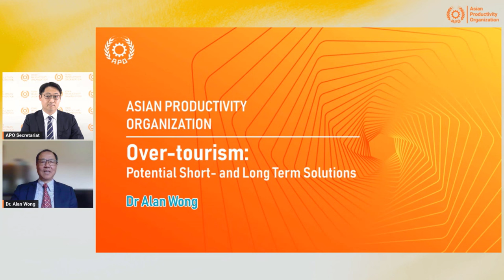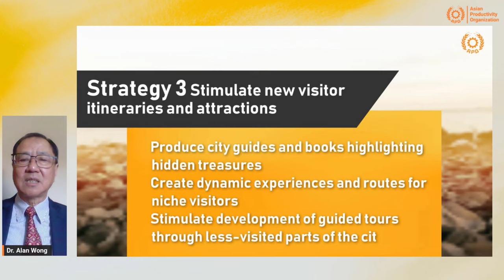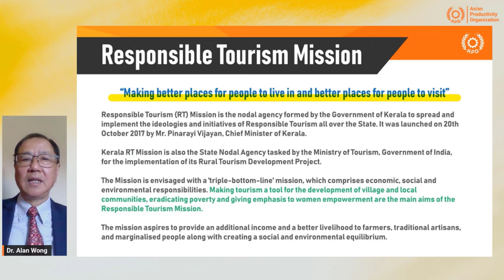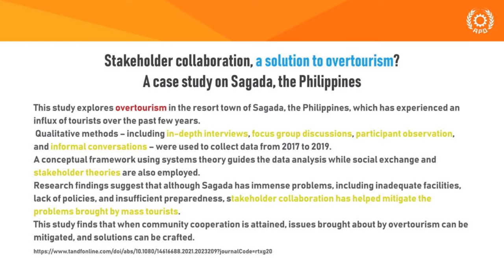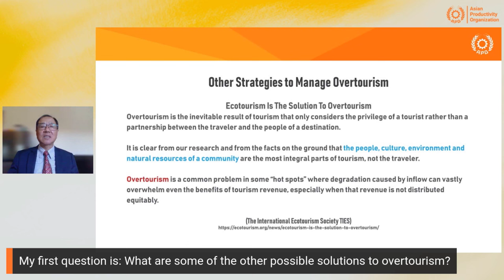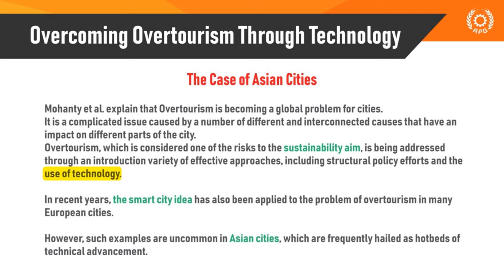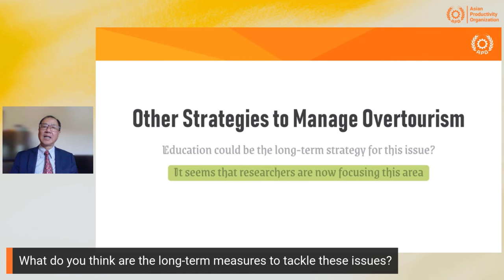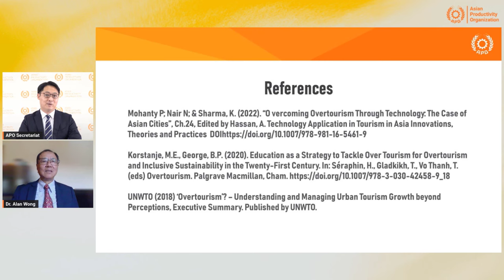Overtourism: Potential Short- and Long-term Solutions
In this compelling P-Talk, we dive deep into the pressing issue of overtourism, especially in light of the postpandemic global tourism resurgence. Dr. Alan Wong, a revered figure in the hospitality and tourism industry and founder of G&D Hospitality, Tourism & Educational Consulting, brings his wealth of knowledge to viewers. A former lecturer at the School of Hotel and Tourism Management, Hong Kong Polytechnic University, Dr. Wong presents a mix of case studies and tried-and-tested practices. Drawing from real-world projects he was involved in, he suggests strategies to counter the challenges of  overtourism and foster both sustainability and productivity in tourism communities.